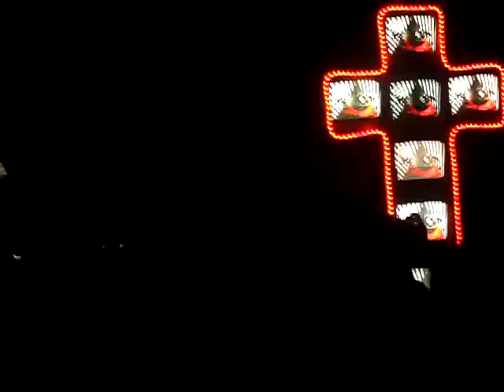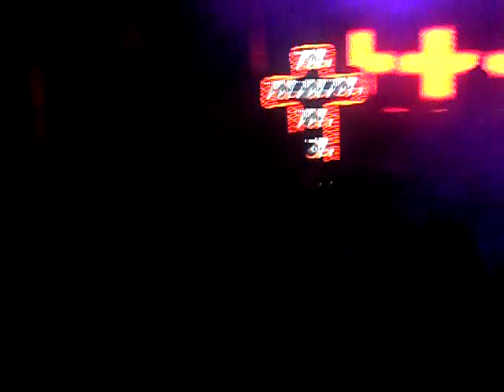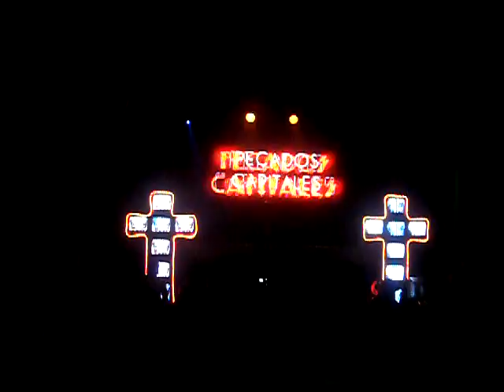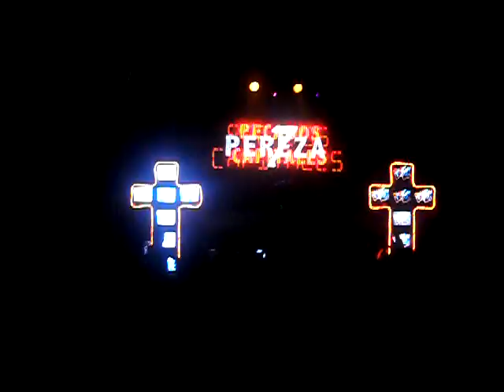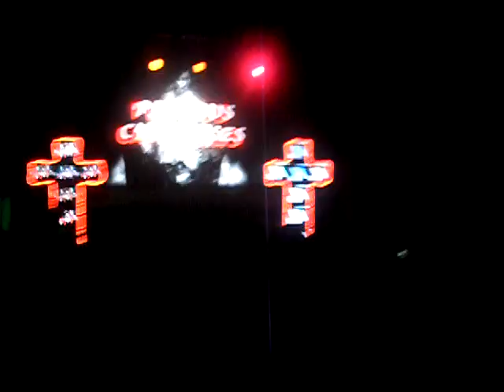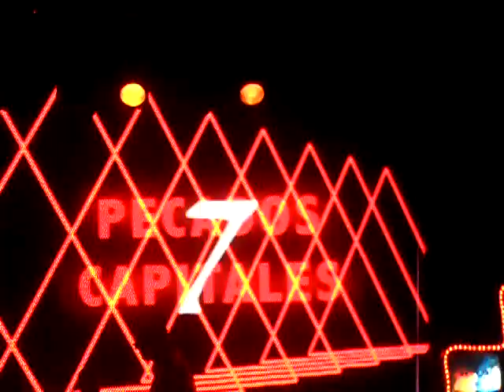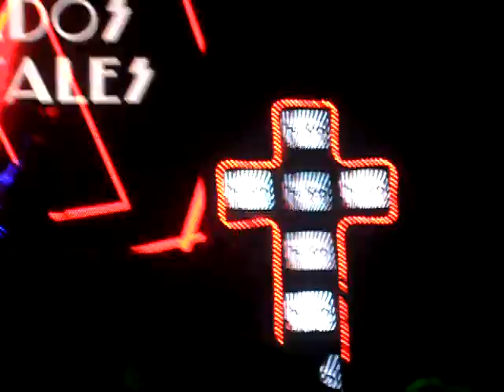DR LEKTROLUV @ THE ICON CLUB 1/2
DR LEKTROLUV @ THE ICON CLUB (SALA MARCO ALDANY) MADRID 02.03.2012